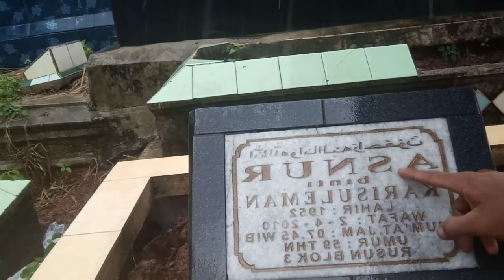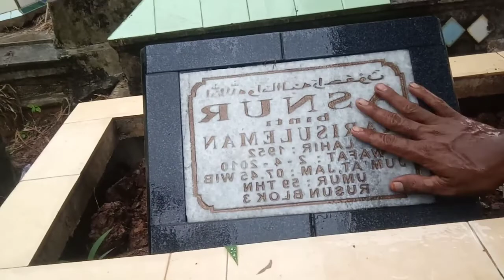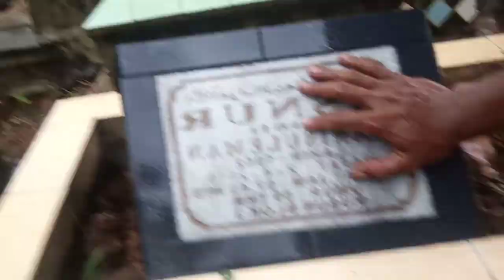PROSES PENGGALIAN MAKAM MUSIM HUJAN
cuaca yg tak stabil, sebentar panas, sebentar hujankunjenkuburan#tutorialcaramembuatnisanbertingkat#tutorialcaramembuatnisansederhana#hargabatunisanataupedapuran#prosespenggalianmakam#prosespemindahanjenazah#prosespemakamananggotapolri#prosespemakamananggotatni#tpupuncaksekuning#kecelakaandiTPUpuncaksekuning#kegiatanrutindinasperkimtan#unboxinalatpitonggranitmurah#unboxingalatpotongrumput#caramerakitmesinpotongrumput#tehnikpemakamanjenazahmenggunakanpeti#bongkarmakam#bongkarmakamdapatkainkafan#galimakamdapattalipocong#galimakamketemupocong#galikuburkeluarair#tutorialcaramembuatnisansuperceper#lebarandiTPUpuncaksekuning#berkahruahdiTPUpuncaksekuning#beritadukadarimantanwakilgubernursumsel#beritadukadariponpesAMALULkhoir#tutorialcaramembuatnisanuntukanakanak#tehnikmembuatlantaidasaruntuknisan#suamiistrisatulianglahat#prosespemakamanbayimeninggaldikandungandimalamhari#tutorialcaramembuatnisanberlafazallah#tutorialpembuatannisansederhanaberkakilima#tutorialcaramembuatnisanberrungkatpakaikukuemas#tutorialcaramembuatnisanbergandeng#penggaliandumalamhari#prosesoemakamananggotapolri#prosespemakamanananggotatni#triksupayasubscribetidakhilang#beritadukadaripondokpesantrenamalulkhoirlunjukjayapalembang#beritadukadarimantanwakilgubernursumatraselatan#caramembuatnisancantikbertingkat#suamiistrisatulianglahat#unboxingalatpotonggranitmurah#unboxingalatpotongrumputmurah#caramembuatbakcoruntuknisanminimalis#tutorialcaramembuatnisanmodelpesawatterbang#caramembuatnisankramikmotifkorpri#renofasinisanygmiring#prosespenggangkatannisanbertinfkat#tutorialcaramembuatnisanbertingkatuntukanakanak#tutorialcaramembuatnisanuntukanakanak#caramembuatlantaidasaruntuknisan#tehnikpemakamanmenggunakanpeti#tutorialcaramembuatnisanberringkat#hargabatunisanataupedapuran